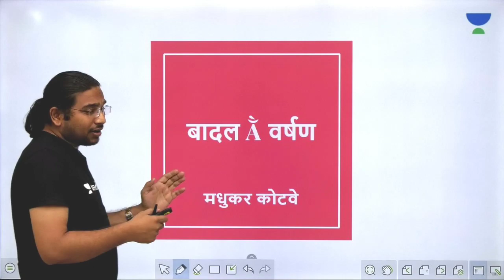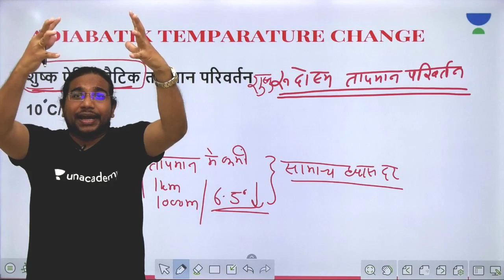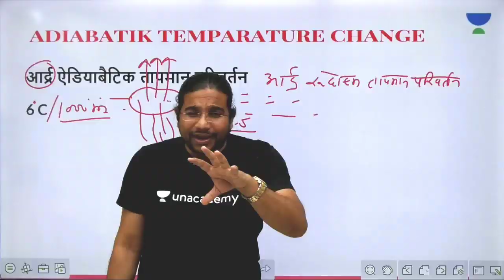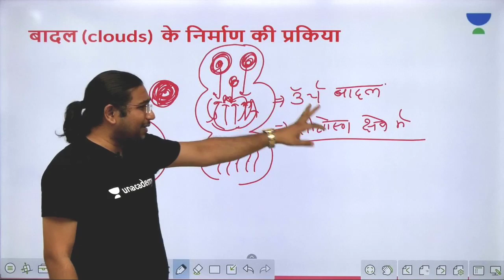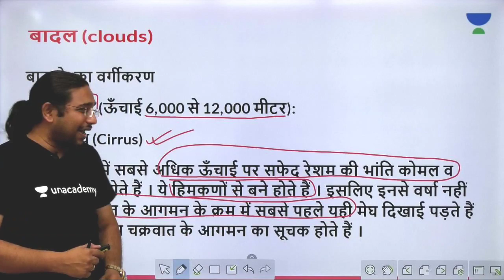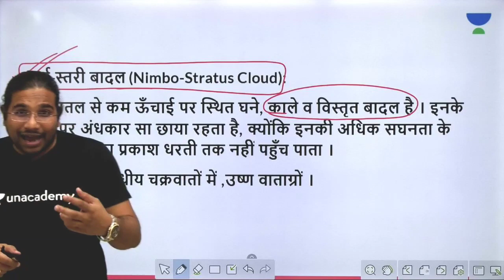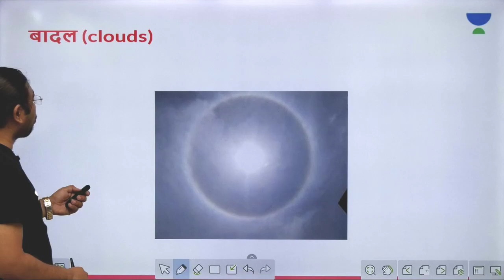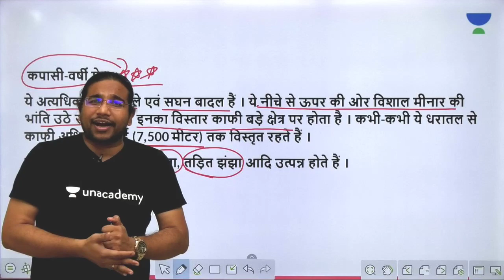L12: Clouds & Precipitation I Geography (UPSC CSE - Hindi) I Madhukar Kotawe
Madhukar Kotawe and more top educators are teaching live on Unacademy Plus.

This lesson starts with a discussion on Clouds & Precipitation. It is a very important topic in Geography for the preparation of UPSC Exams. In this lesson, Madhukar Kotawe shares his various preparation strategies along with examples which will help you to crack the exam.